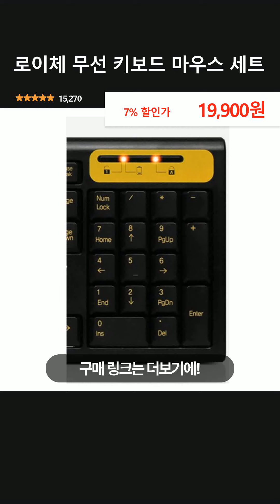로이체 무선 키보드 마우스 세트